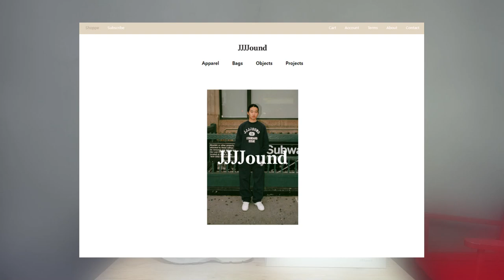잘 알려지지 않은 'JJJ자운드' 이야기 (ft. jjjjound X 아식스 젤 카야노 14 사이즈 리뷰) (고프코어룩 어울리는 신발)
JJJ자운드 X 아식스 젤 카야노 14
1201A457-101

it's AUTHENTIC !